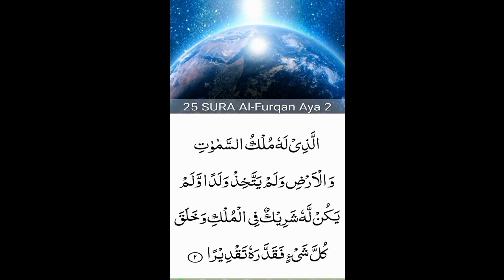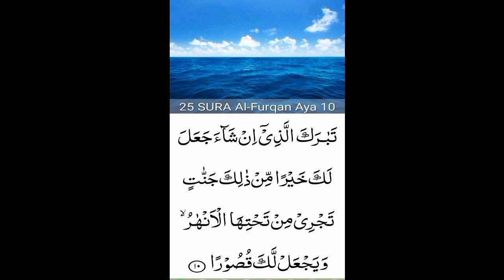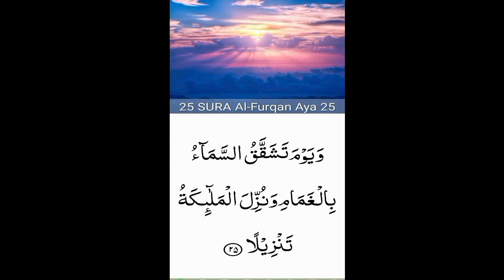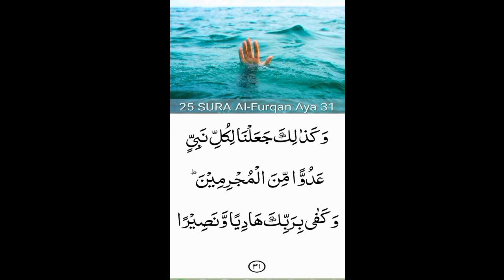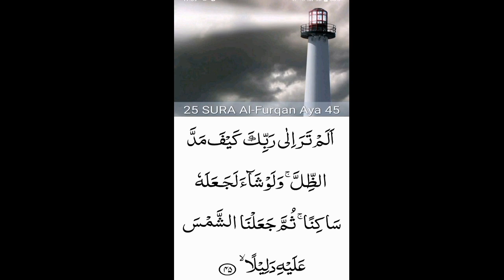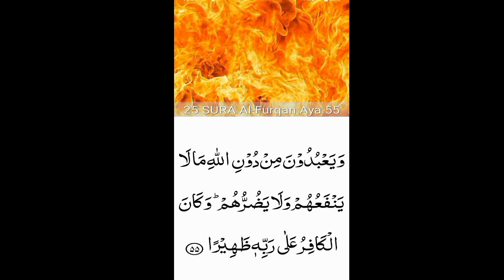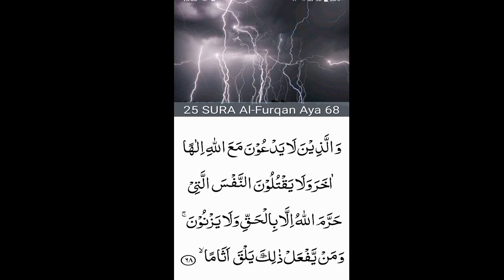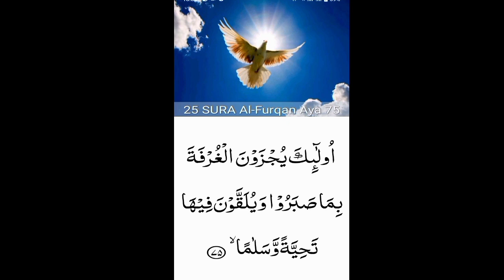25.Surah Al_Furqan (the Criterion)beautiful recitation